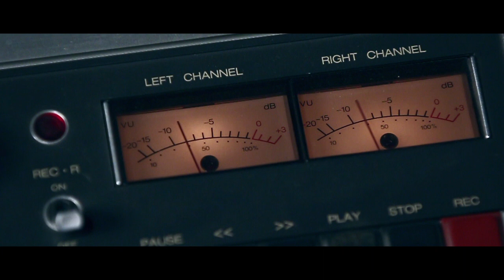ElectroMush "L´etait une petite poule grise"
"L´etait une petite poule grise"
   French folk song
The ElectroMush band. Ukraine.
Video by Denis Gamzinov.
Guest star Nikita Budash.